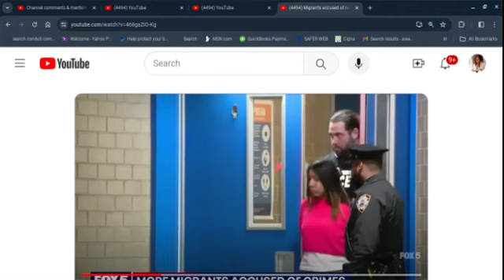Cop Says Ghost Criminals: They Have Our Tax Dollars. Now Some R Robbing Us for Phones? GoHome PtB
Commentary on a video of an illegal immigrants committing crimes. They already have our tax dollars & some are now robbing us/people? allegedly